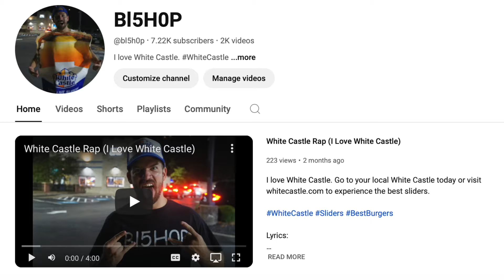I Tried the Fresh Cayenne Pepper Challenge and Regretted It!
🔥 Fresh Cayenne Pepper Challenge: Can I Handle the Heat? 🌶️

Hey everyone! Today, I'm taking on the Fresh Cayenne Pepper Challenge, where I eat a fiery cayenne pepper straight from the vine! 🌶️🔥 This pepper packs a serious punch, and I'm ready to test my spice tolerance and see if I can handle the heat. 😅 Watch as I take a bite and try to keep my cool through the burn! Will I survive the challenge, or will the heat be too much to handle?

If you're a spice lover or just curious about how hot cayenne peppers can really be, this one's for you! 💥

⚠️ Warning: Don't try this at home unless you're ready for some serious spice! 😬

Let's see if you can handle the heat, too! 💪🔥